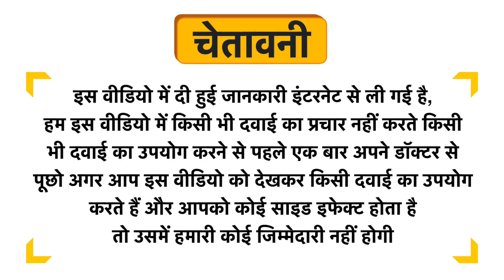Curcupride Tablet Uses in Hindi | Side Effects | Dose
Curcupride Tablet Uses in Hindi | Benefits | Side Effects | Dose